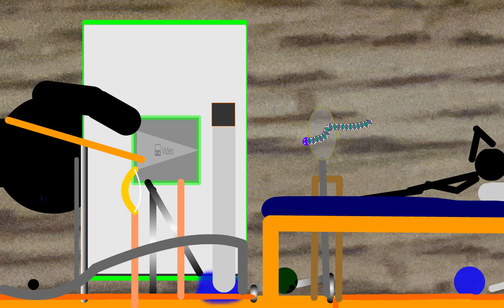a college project